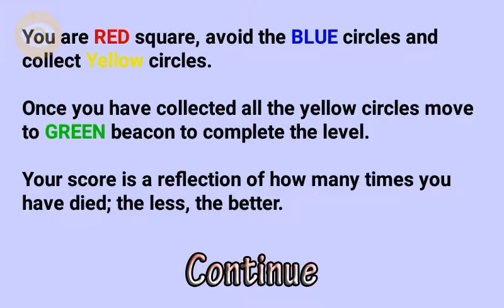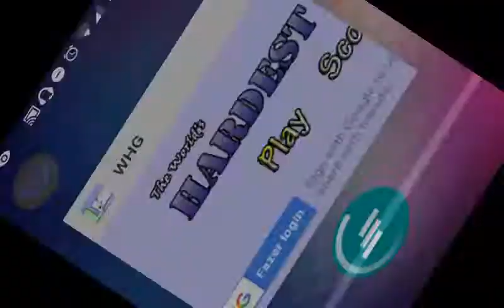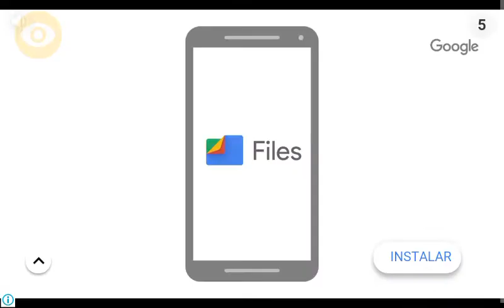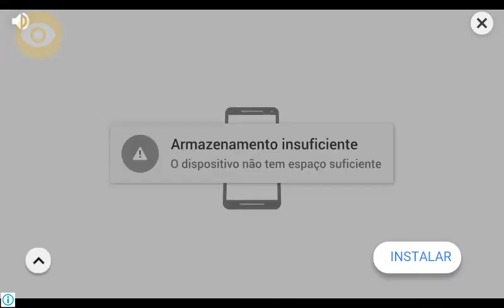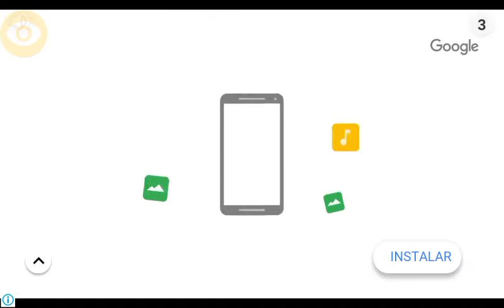World hardest game!!! È mesmo jogo mais dificil do mundo?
Opa,blz?
Galera estou jogando o jogo mais dificil do mundo!!! Ou ao menos è oque o nome parece dizer nè?